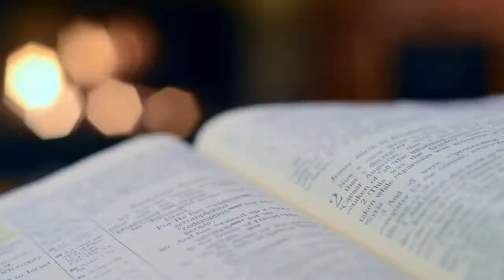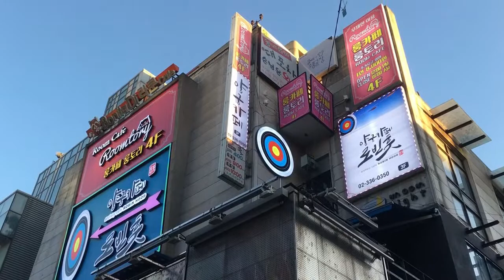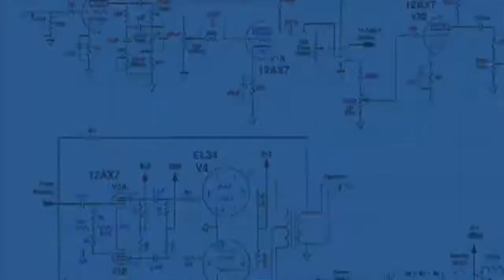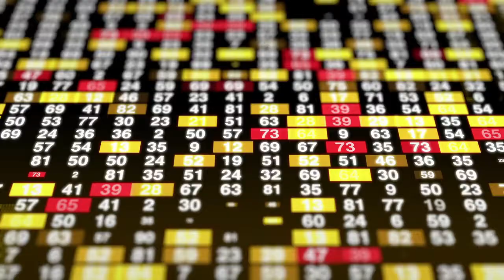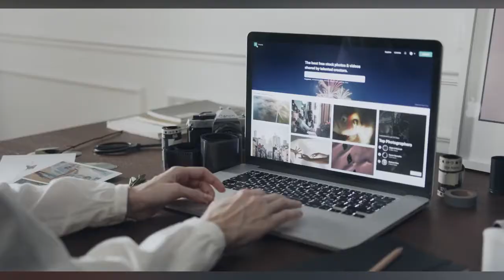The 7 Best Virus & Pandemic Movies You Can Not Miss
We have listed the 7 Best Virus and Pandemic Movies For You. You can watch These pandemic movies in quarantine. Experience these 7 Virus Outbreak Movies and comment your feedback. Hope you like our video of these 7 Best Virus & Pandemic Movies list.

Other series that we have published on our channel that you may like:

We are Entertainment Times and we aim to bring you the most informative, fascinating and amazing videos on YouTube. Interesting and, most relevant yet informative, top 10 or 6, 7  list you'll ever watch!

Daily videos of amazing places around the world. Discovery, history, DIY Pop culture, environment, lifestyle, humor, Secrets and world animals.

With an ever-growing list of videos that features random knowledge from the wonderful to the weird, we help you explore what's out there